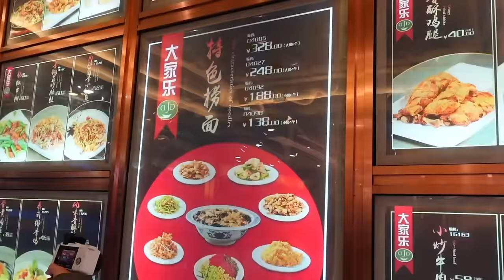【逛吃天津】带小伙伴凑一桌吃喜面啦！有卤子菜外还有六个炒菜，真是越吃越多！【逛吃小猪猪】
【逛吃天津】带小伙伴凑一桌吃喜面啦！有卤子菜外还有六个炒菜，真是越吃越多！